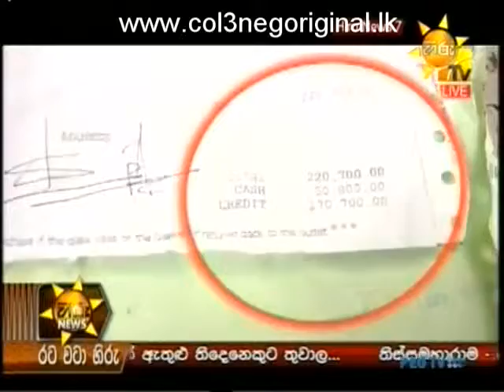Prabath Jayawickrama - Department of Excise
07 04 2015 Leading florist caught selling foreign liquor  2